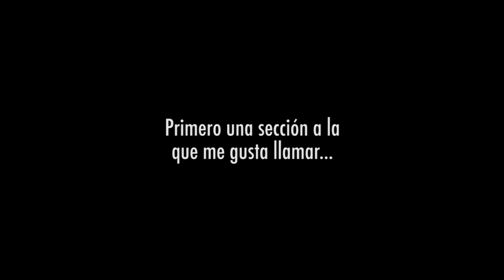Disney Song TAG (CANTADO)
Puedo hacer una recopilación de mí misma entrando en pánico solo con las tomas de este vídeo TvT
Desde hacía mucho tiempo quería hacer este TAG y como ya se cumple un año desde el TAG de las canciones de anime me decidí a hacerlo.
Estos son Live covers, cantados y tocados en el momento, por lo que se me hizo bastante difícil modular el volumen porque yo canto muy bajito, pero bueno... se hizo lo que se pudo
No se olviden de pasar a escuchar los covers que he hecho de algunas de las canciones que aparecen esa este vídeo!! :D

Una vez más!! espero que les guste y que al menos pasen un buen rato viendo este vídeo que hice con tanto cariño
Amor y paz para todos, cambio y fuera!! :D

Voz/Piano/Guitarra
Amaia Rodríguez